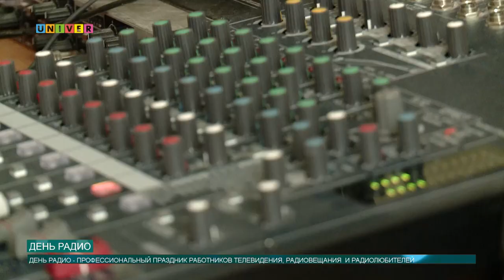День радио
День седьмого мая вошёл в историю мировой науки и техники как День рождения радио. О том, каким образом этот праздник касается КФУ - мы расскажем в нашем сюжете.